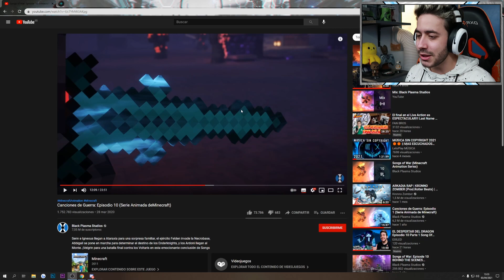EL REGRESO DEL DEATHSINGER 💀 Episodio 10 Parte 2 FINAL Song Of Wars Animacion Minecraft | Español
QUE PASA EXILIADOS!!! Aquí os dejo una nueva reacción a una animacion de Minecraft del canal Black Plasma Studios que muchos estabais pidiendo, se trata de Song Of Wars una serie animada de Minecraft con una historia muy entretenida y llena de acción.

EXILED